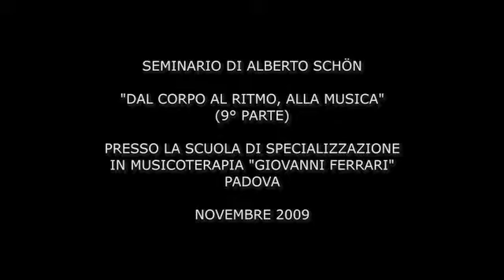(9 di 9) Lezione magistrale presso la scuola di musicoterapia "Giovanni Ferrari"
Nona parte della lezione magistrale del Dott. Alberto Schon, tenutasi in occasione dell'inaugurazione dell'a.a. 2009/2010 presso la scuola di specializzazione in musicoterapia Giovanni Ferrari di Padova